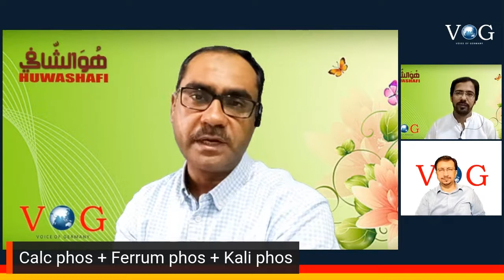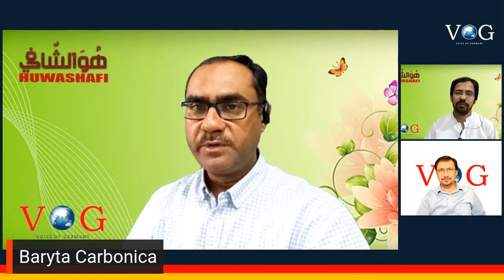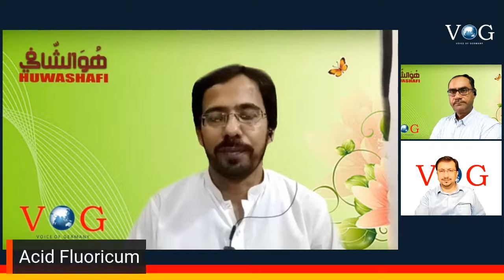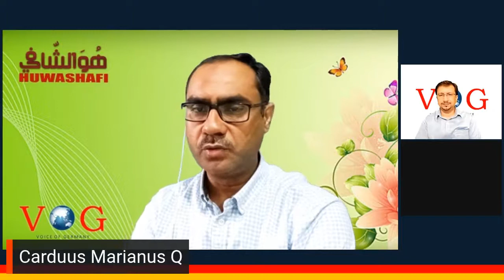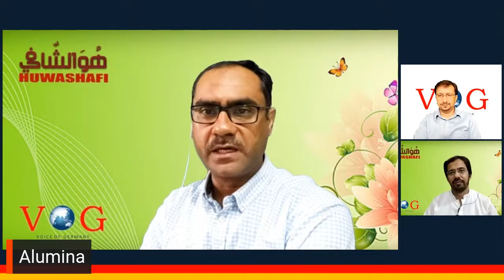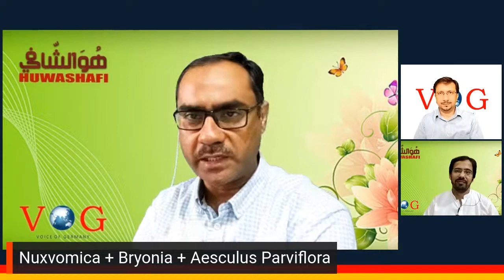HuwaShafi 20 Homeopathic Remedies Dr Naeem Ahmad Dr Luqman Naseer VOG URDU 20 06 2021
السلام علیکم
آپ اپنے سوالات ان دو پروگرامز میں کرسکتے ہیں
1st
سوموار 15:30